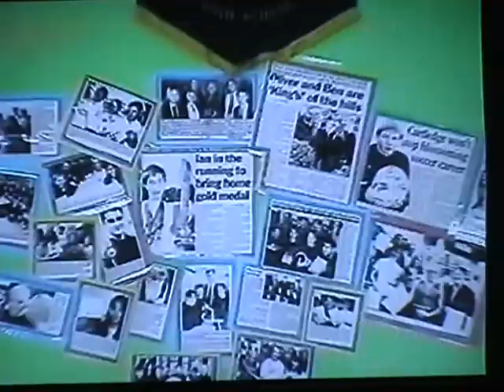Ryles Movie.1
Last days of Ryles Park High School Macclesfield